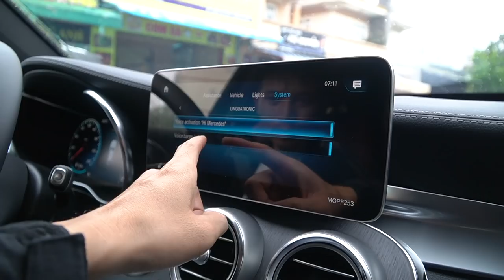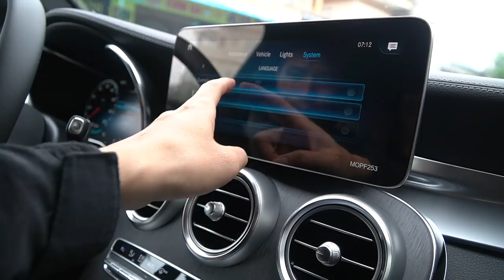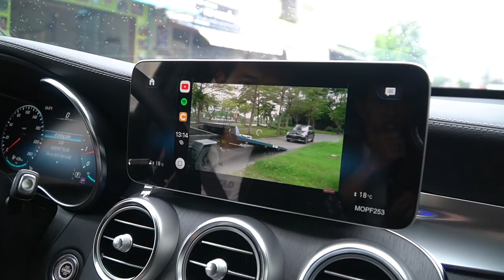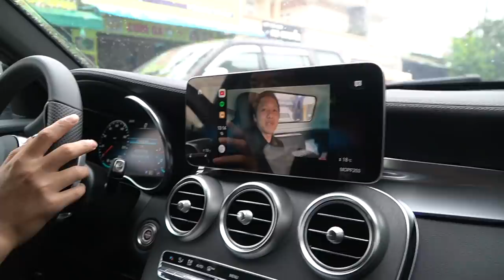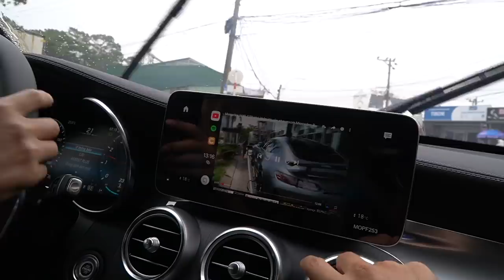Bố mẹ chồng thưởng nóng con dâu chiếc Mercedes GLC300 Coupe 2020 giá 3.4tỷ đồng vì